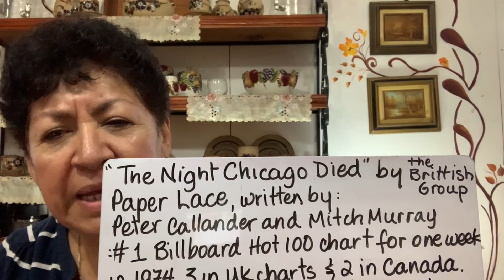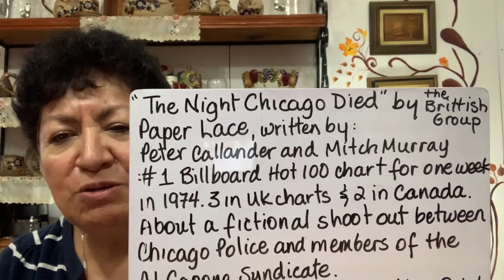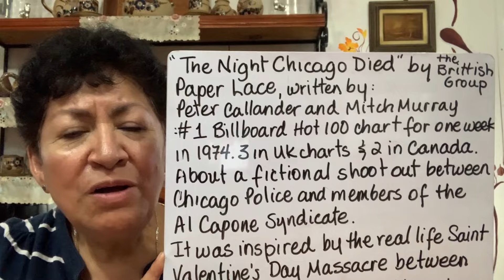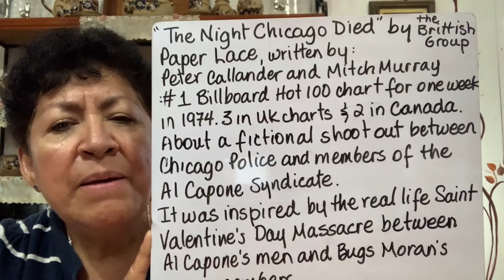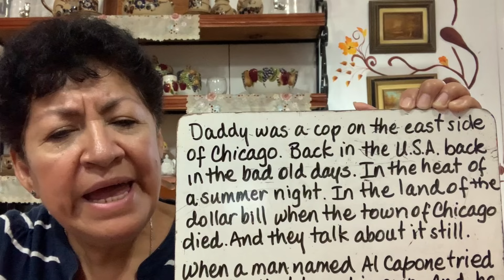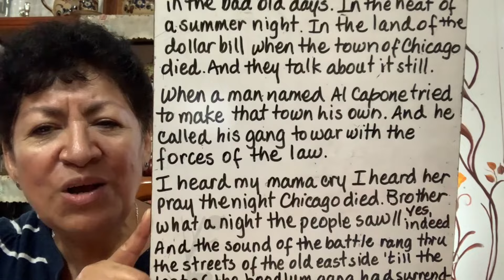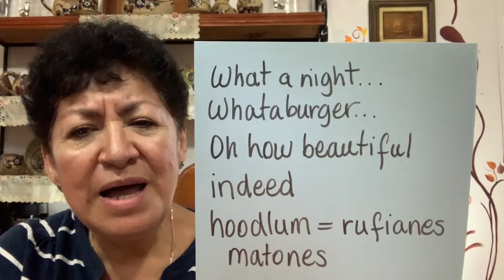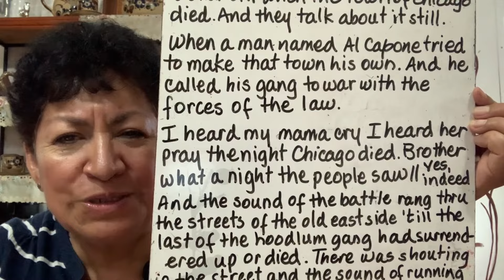Clase 374 “The Night Chicago Died” by Paper Lace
What a  night… Indeed.  Hoodlum